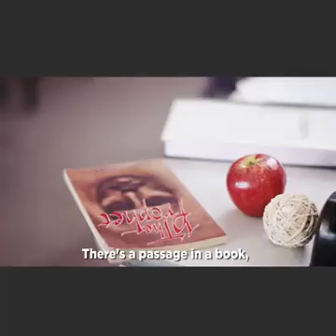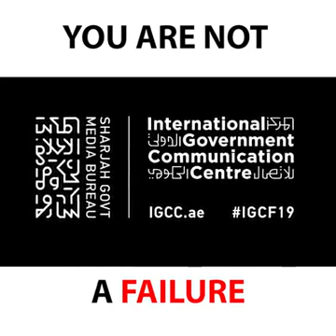STUDENT VS-TEACHER.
Video from Adeline Iziren